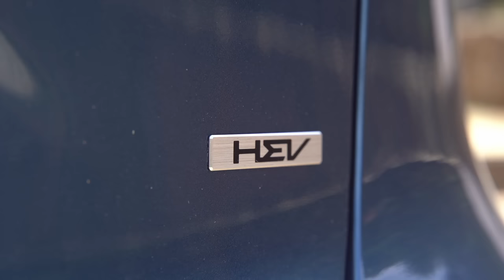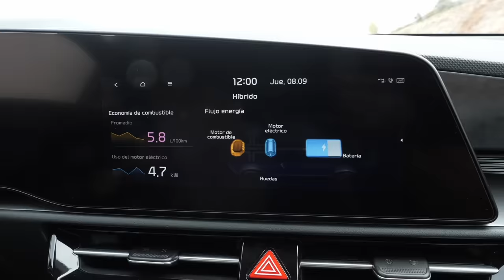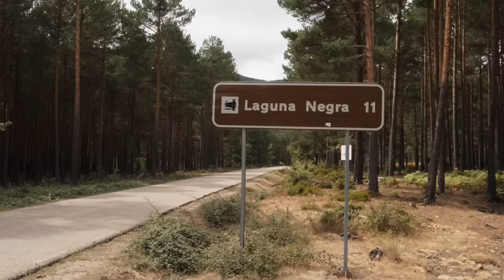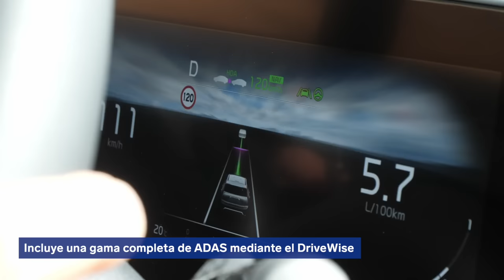KIA NIRO 2023 | LO PROBAMOS en el BOSQUE más EXTENSO de la PENÍNSULA IBÉRICA. ¿SABES CUÁL ES?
La respuesta es sencilla: esta en SORIA. Y es que la evolución sostenible de coches como el Kia Niro 2023 y la gestión integral de bosques sumideros de CO2 son dos acciones que tienen mucho que ver en la lucha contra el cambio climático y por eso hemos decidido ir hasta allí.

El Kia Niro se ha renovado con tres objetivos. El primero es tener una dotación tecnológica y de seguridad más potente, el segundo, una imagen más moderna y, el tercero y más importante, satisfacer las necesidades de los usuarios, cada vez más involucrados en el cuidado del medio ambiente.

Este es un contenido de Auto Bild en colaboración con Kia.

Tienes toda la información en autobild.es